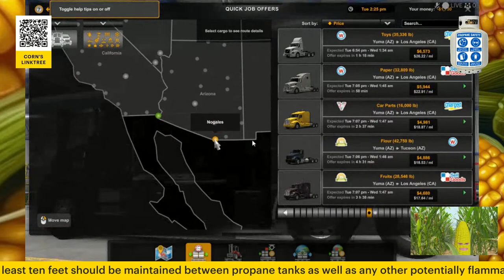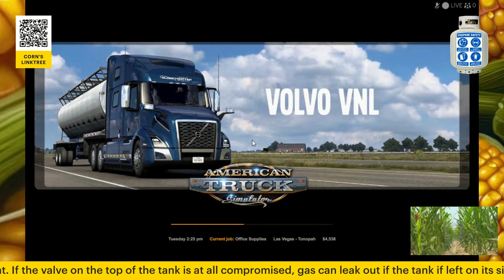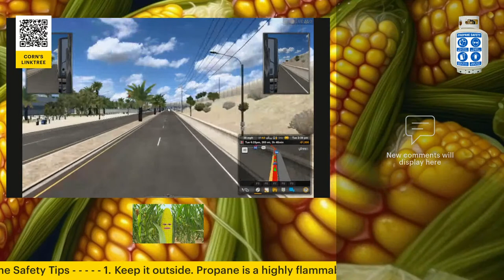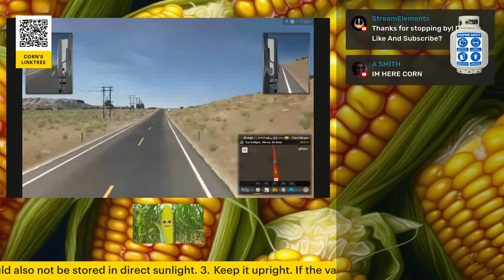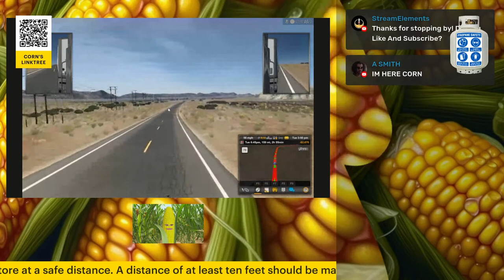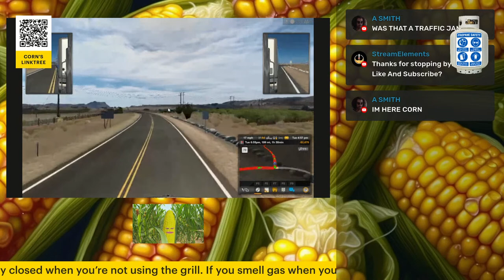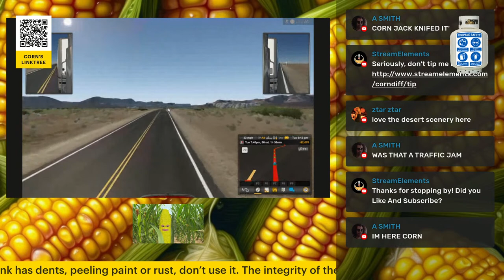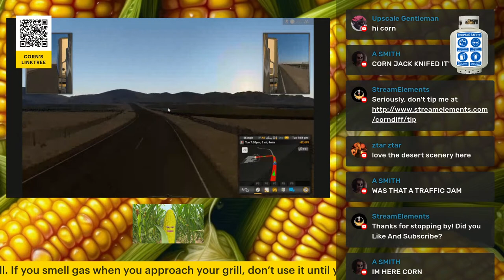BIG Rig, Bigger Challenges: Corndiff vs. USA's Toughest Routes!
Hi everyone, welcome back to the channel!

Join me, Corndiff, on a humble journey through American Truck Simulator. As I navigate the scenic routes of California, Nevada, and Arizona, I'll be sharing my experiences, from the peaceful drives to the occasional hiccups along the way. I'm relatively new to the world of trucking, so expect a genuine, down-to-earth perspective on the game. Whether you're a seasoned gamer or just here for a relaxed time, I appreciate you dropping by. Hope you enjoy the ride as much as I do.